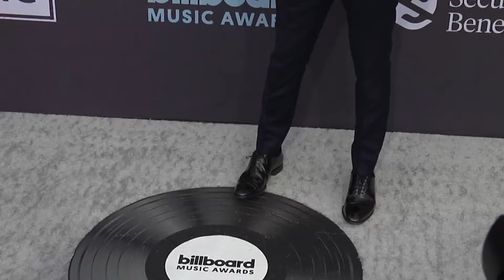Hilfeschreie im Publikum: Michael Bublé ruft Sanitäter per Mikrofon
Am 25. Juli trat Michael Bublé im Powderham Castle auf. Doch der Sänger musste das Konzert wegen Hilfeschreien im Publikum unterbrechen. Eine Besucherin berichtet von dem Vorfall.